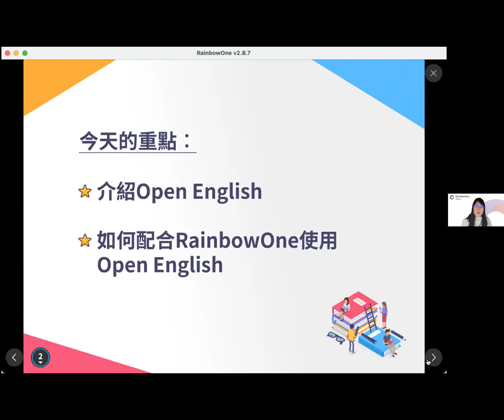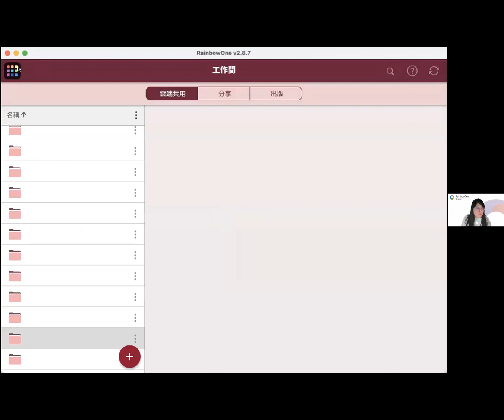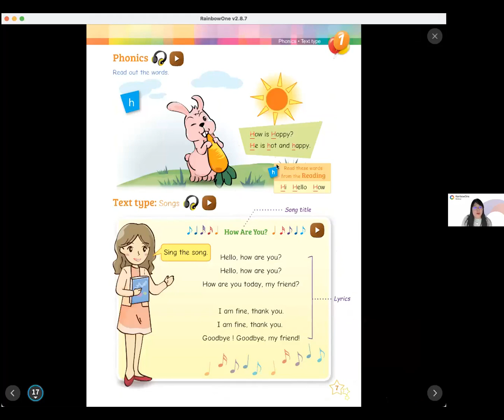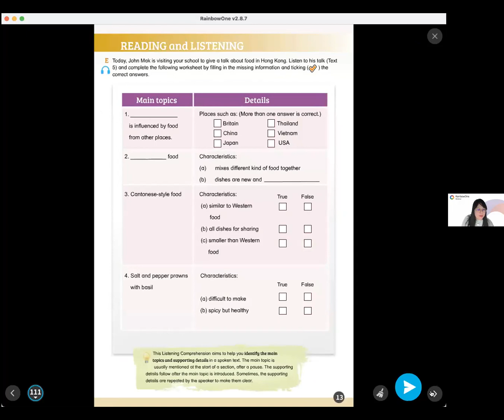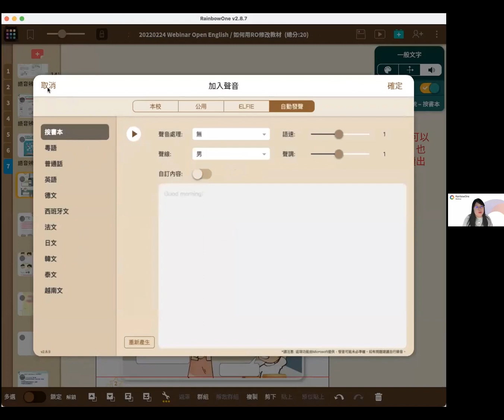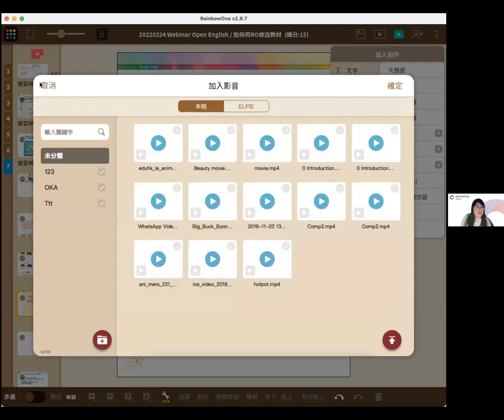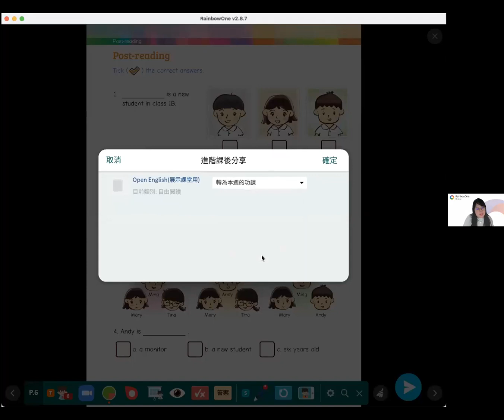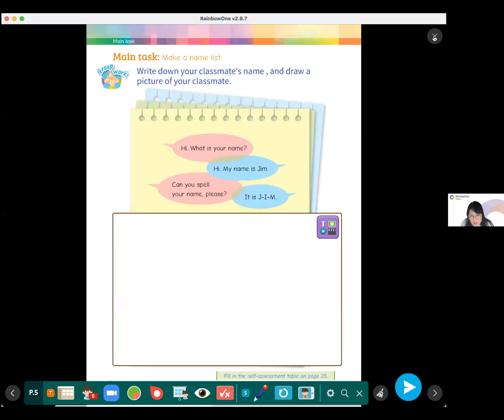【網上工作坊回顧】《Open English》 － 可讓你輕鬆修改的公開免費英語教材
《Open English》 是「 香港開放教科書計劃 」下一套開放版權的 免費教科書 ，是由香港公開大學（現改名香港都會大學 ）在教育局及香港賽馬會慈善信託基金支持下製作。

整套教科書分為小學及中學版，是次網上工作坊將介紹 小學 版，示範如何使用 RainbowOne 編輯教材，讓你輕鬆做到校本調適，亦講解如何下載本電子教材以進行 互動課堂 及作為 功課。

⭐ 內容包括：
00:00 簡介
01:51 介紹《Open English》
06:25 下載 RainbowOne版《Open English》
09:18 介紹及示範 RainbowOne 版本 特色
31:57 如何配合RainbowOne上互動網課
36:00 如何觀看派發電子功課後的成績數據